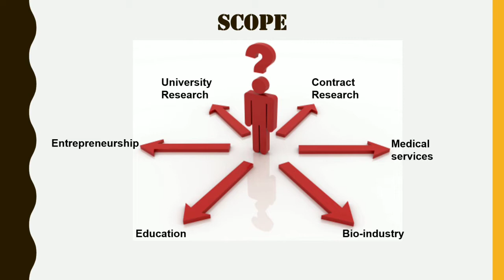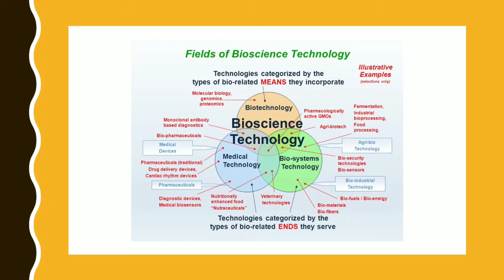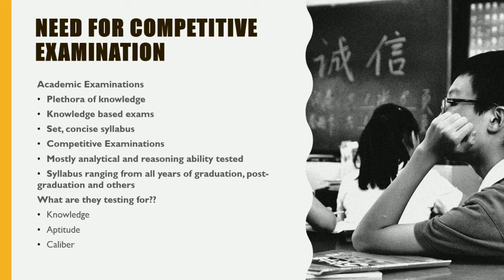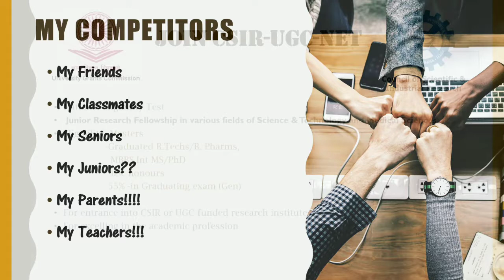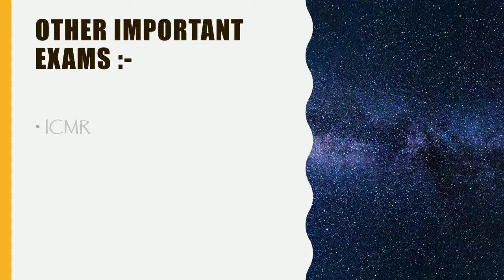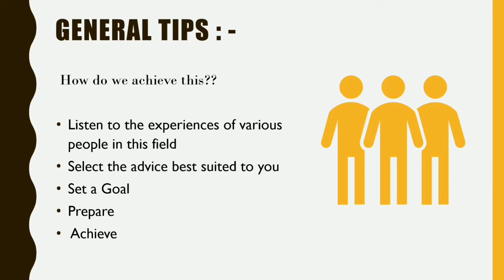Importance of Competitive exams in Life Sciences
Every thought about Importance of Competitive exams in Life Sciences?